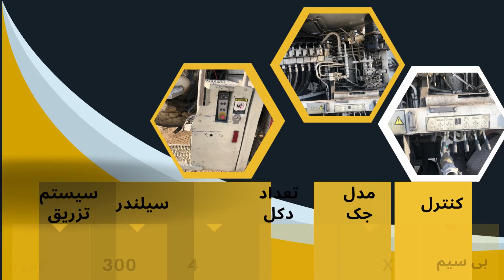پمپ بتن - پمپ 37 متری سرمک پنج دکل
مدل ۲۰۰۷
ایران کار نکرده
بسیار تمیز و کم کارکرد
بدون شکستگی و پوسیدگی در دکل و ...
تمامی لوازم جانبی اعم از کنترل بی سیم و باسیم رسیور و... موجود میباشد
جهت اطلاع بیشتر به شماره تماس ها و یا به دایرکت مراجعه فرمایید